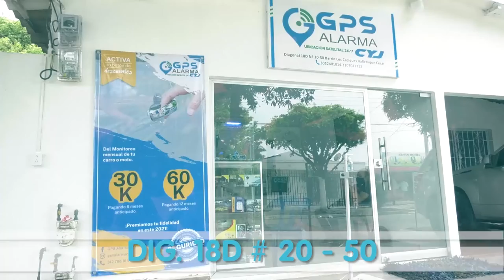LO MATARON MIENTRAS LE ROBABAN EL CELULAR